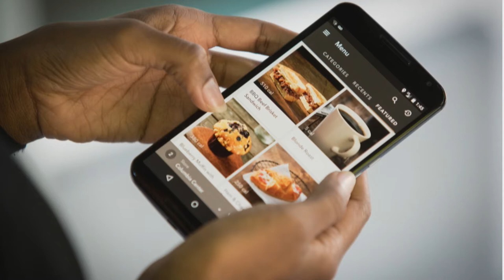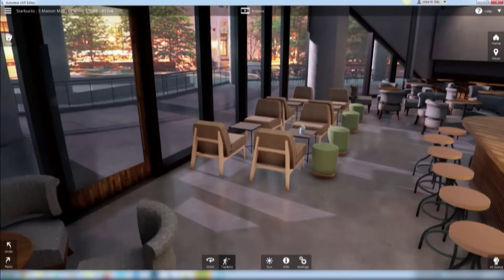Fireside Chat: Kevin Johnson, CEO of Starbucks at the GeekWire Summit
Newly-appointed Starbucks CEO Kevin Johnson talks about the future of retail, and how Starbucks is transforming into a tech-powered company that thinks just as much about digital transformation as it does about double-tall lattes.